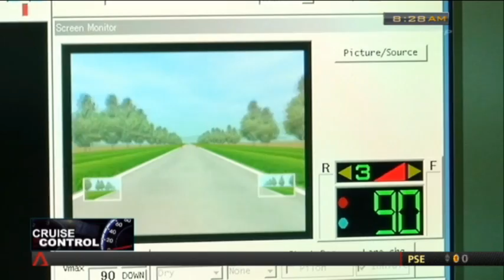The ABCs of Defensive Riding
Channel NewsAsia featured OrangeSafe in the Cruise Control segment of First Look Asia. The statistics of motorcycle casualty rates is the reason why NTUC Income, one of Singapore’s leading insurers, offers a free defensive riding course to its motorcycle insurance policy holders. In the 7 minute segment, presenters Ju-Len and Derryn introduced the scope of OrangeSafe and the basics of defensive riding.